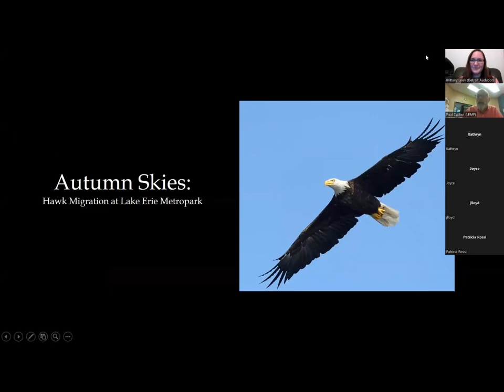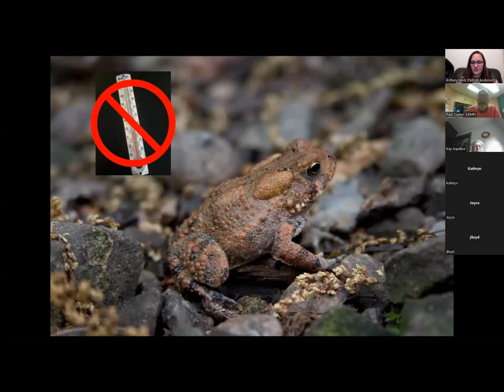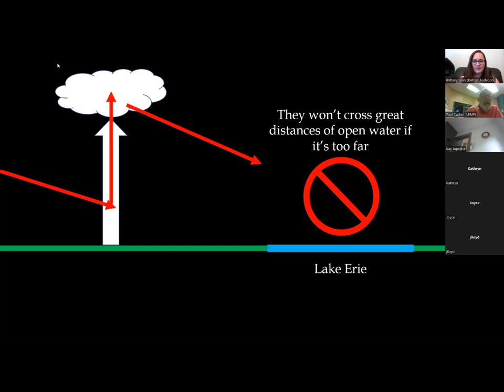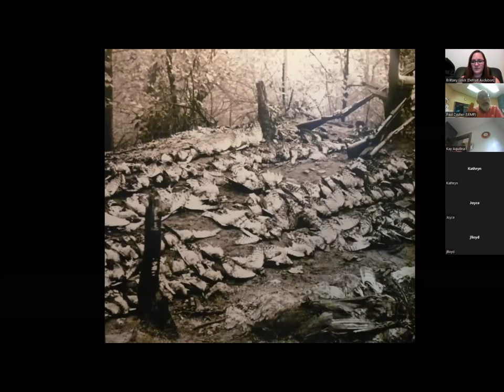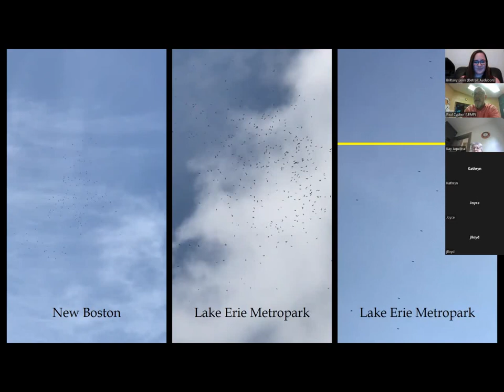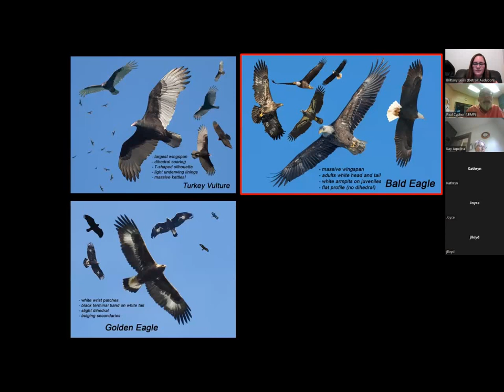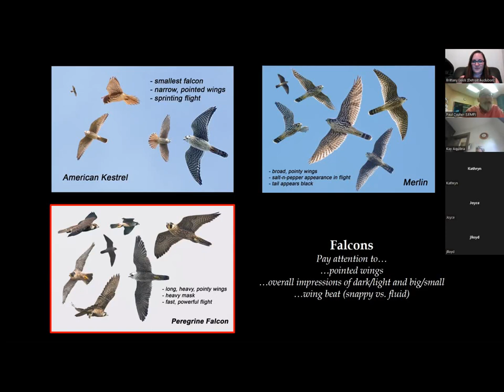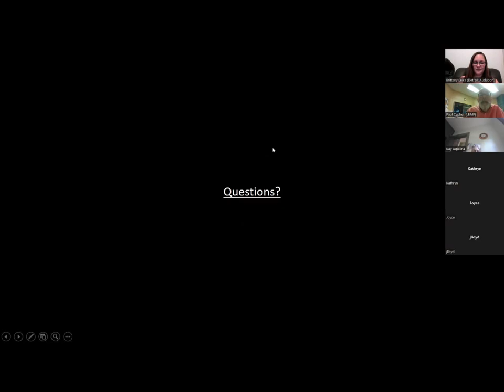Autumn Skies – Hawk Migration at Lake Erie Metropark Webinar